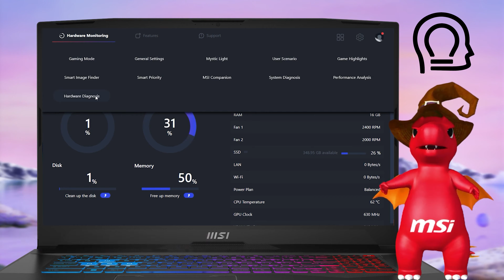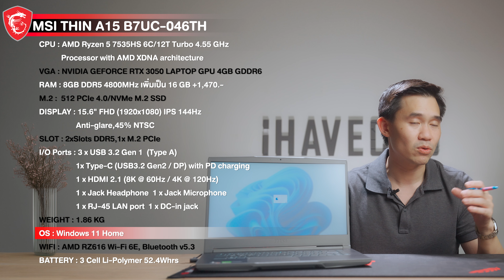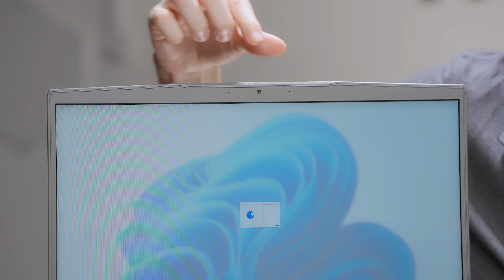รีวิวโน๊ตบุ๊ค MSI Thin A15 B7UC-046TH ดีไซน์พรีเมี่ยม ในราคาสบายกระเป๋า | iHAVECPU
CPU : AMD Ryzen™ 5 7535HS Processor with AMD XDNA™ architecture 6C/12T, Max Boost Clock 4.55 GHz
VGA : NVIDIA GEFORCE RTX 3050 LAPTOP GPU 4GB GDDR6
RAM : 16GB DDR5 4800MHz มากับเครื่อง 8GB เพิ่มเป็น 16 GB +1,470.-
M.2 : 512 PCIe 4.0/NVMe M.2 SSD
DISPLAY : 15.6" FHD (1920x1080) IPS 144Hz Anti-glare,45% NTSC
SLOT : 2xSlots DDR5,1x M.2 PCIe
WEIGHT : 1.86 KG
OS : Windows 11 Home
WIFI : AMD RZ616 Wi-Fi 6E, Bluetooth v5.3
BATTERY : 3 Cell Li-Polymer 52.4Whrs

พอร์ตการเชื่อมต่อ
3 x USB 3.2 Gen 1 (Type A)
1x Type-C (USB3.2 Gen2 / DP) with PD charging
1 x HDMI™ 2.1 (8K @ 60Hz / 4K @ 120Hz)
1 x Jack Headphone
1 x Jack Microphone
1 x RJ-45 LAN port
1 x DC-in jack

🎪🎉โปรสุดคุ้ม!! เซ็ตจัดหนักกลางปี กับ 75 เซ็ตสุดพรีเมียม